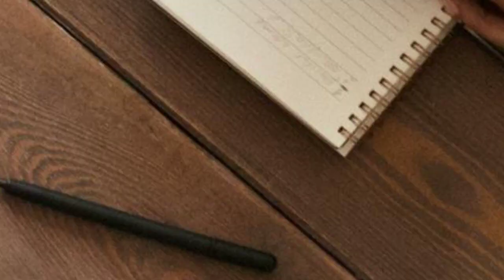Small Business Complete Summary